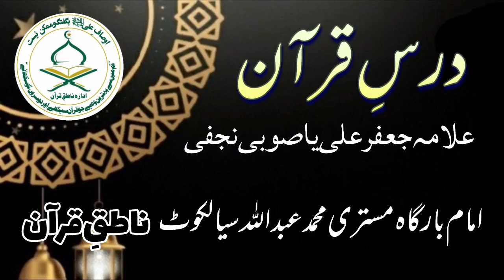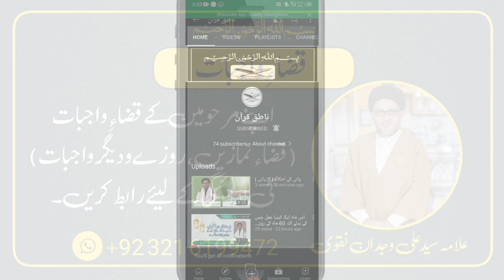درسِ قرآن و حدیث (علامہ جعفر علی یعسوبی النجفی) ناطق قرآن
درسِ قرآن (علامہ جعفر علی یعسوبی النجفی) امام بارگاہ مستری محمد عبداللہ سیالکوٹ

Darse Quran O Hadees ( Allama Jaffar Ali Yasubi Alnajfi ) Natiq e Quran

ایام عزاء میں سیاہ(کالا) لباس پہننا مکروہ یا موجبِ اجروثواب؟ /مولانا جعفر علی یعسوبی نجفی / Markaz Afkaar Islami Al najaf Al ashraf

مولانا جعفر علی یعسوبی النجفی صاحب
قبلہ جعفر علی یعسوبی النجفی
قبلہ جعفر علی یعسوبی
Top Natiq e Quran video

یعسوبی صاحب

قرآن و حدیث کی روشنی میں تراویح؟
درس قرآن مجید ؟